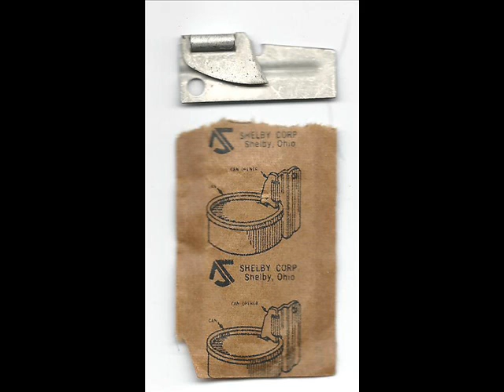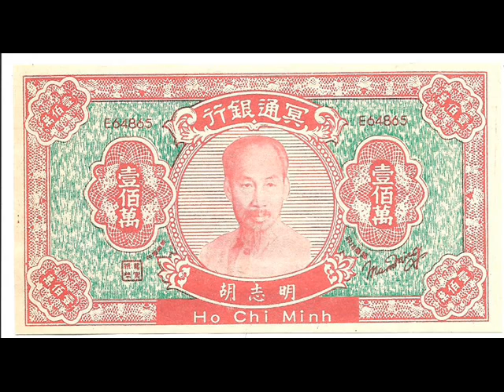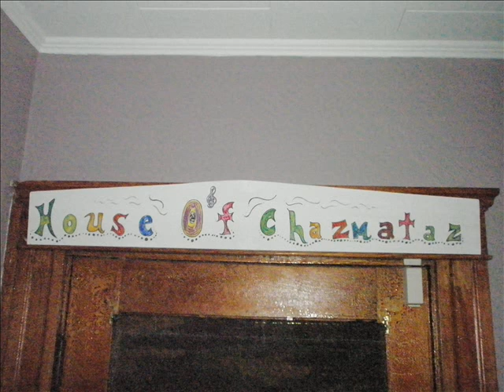all along the watchtower (COVER of Bob Dylan song)1990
I rearranged the cording to fit the song (INSTRUMENTAL)...THE WAY I LOVED PLAYING IT FOR 45 OR SO YEARS (1990 VERSION 2-TRACK)